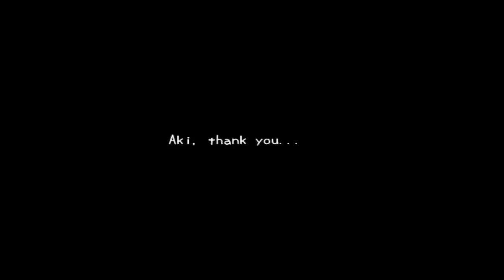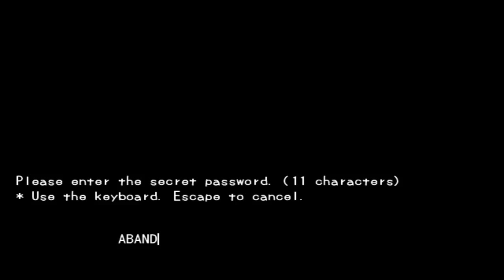Misao Walktrough - Truth + Bonus Code (HD w/o Commentary)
Misao Walktrough - The Truth and Bonus Code

Title: Misao
Version: 2.02
Genre: Exploration Horror Adventure
Author: RinBu
Runs In: Windows XP/Vista/7
Target Age: 15 and up